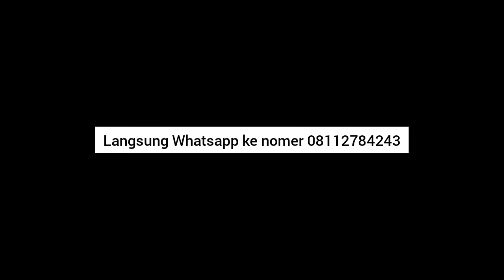Eyeconic Duo Tutorial Contour Hidung | WA 08112784243 | Lumecolors Semarang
Assalamu'alaikum sista

Kami dari Aliyah Wachid merupakan salah satu Toko Pusat Busana Muslim, kami menyediakan berbagai macam busana muslim dengan model-model terbaru dan tentunya HIGH QUALITY dari bahan serta modelnya. Selain pakaian tersedia produk Lumecolors yang ngehits kekinian.

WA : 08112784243